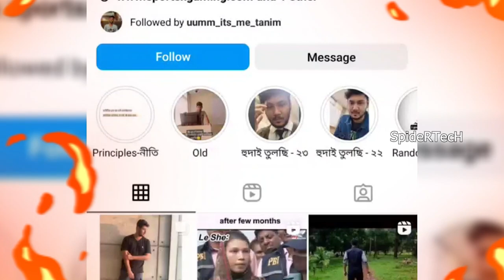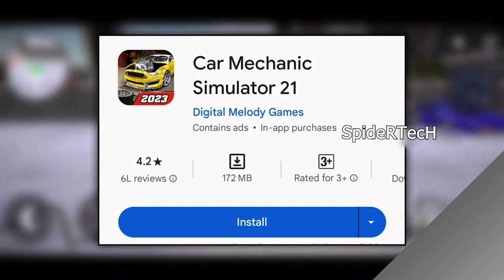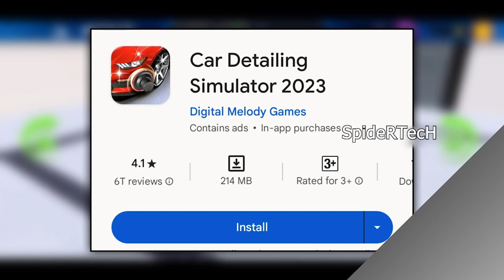মোবাইলে CAR FOR SALE | TOP 5 BEST CAR FOR SALE SIMULATOR 2023 TYPE GAMES FOR ANDROID | HIGH GRAPHIC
Keep supporting & Thank you for being here.